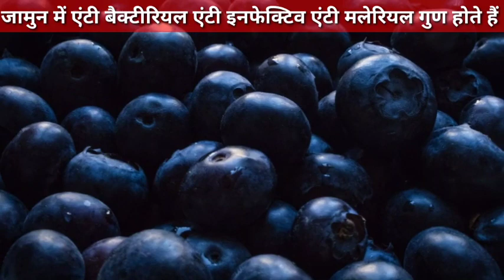जामुन खाने के फायदे Benefit of Blackberry!! Jamun khane ke fayde Ranjeet kumar Rana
Jamun khane ke fayde Ranjeet Kumar Rana benefit of BlackBerry Dr Tausif shabab जामुन खाने के फायदे!!Benefit of Blackberry Jamun khane ke fayde Health benefits of jamun in Hindi, Jamun Benefits, Ranjeet kumar rana, jamain khane ke fayde, jamun ka sirka ke fayde, jamun ke fayde, jamun khane se kya hota hai, jamun khane ke fayde, गुलाब जामुन खाने के फायदे, जामुन के फायदे और नुकसान, जामुन खाने के फायदे, जामुन खाने के  जबर्दस्त फायदे, जामुन में कौन सा विटामिन पाया जाता है, शुगर में जामुन के फायदे, सुबह खाली पेट जामुन खाने के फायदे, garmiyon mein jamun khane ke phayade जामुन के पत्तों का लाभ, जामुन किस रोग की दवा है, सफेद जामुन के फायदे, जामुन के सिरके के फायदे और नुकसान, jamun khane ke  fayde, Jamun ka sirka ke fayde, Ranjeet kumar rana, जामुन खाने के नुकसान, गुलाब जामुन खाने के फायदे, जामुन में कौन सा विटामिन पाया जाता है, सुबह खाली पेट जामुन खाने के फायदे, जामुन के फायदे और नुकसान, पतंजलि जामुन का सिरका के फायदे, शुगर में जामुन के फायदे, जामुन का वर्गीकरण papita ka Beej khane ka Adbhut fayde पपीता का बीज खाने का अद्भुत फायदे Kali kishmish khane ke fayde काली किशमिश खाने के फायदे हैं सिर्फ भाग्यशाली लोगों को ही मिलता है वह papita ka Bij khane ke Adbhut fayde, kishmish khane ke fayde, आलू खाने के फायदे benefit of potato, hair fall jhadate Hue Bal ko kaise bachayen झड़ते हुए बाल को कैसे बचाएं